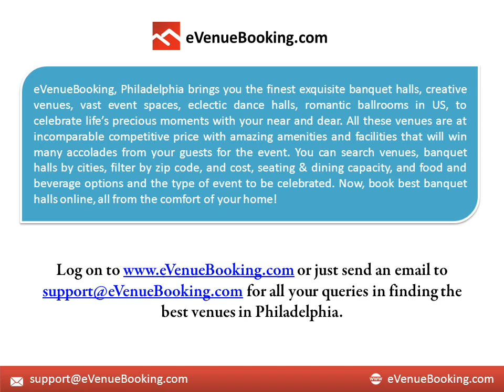banquet halls, party halls, wedding venues in Philadelphia PA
party rental halls, wedding venues in Philadelphia PA, banquet halls in Philadelphia PA, book venues online